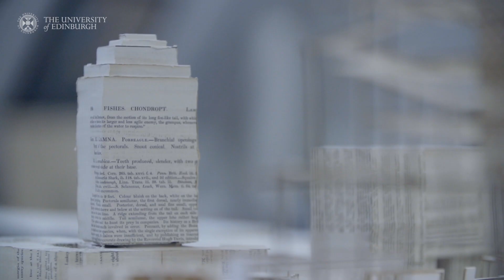Meet our postgraduate students – Elsa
Meet Elsa, our Architecture MArch student.
Edinburgh welcomes students from all different backgrounds and experiences. Elsa completed her undergraduate degree in Architecture at Edinburgh and then decided to stay to pursue her Masters of Architecture. In this video Elsa tells us what she loves most about being here.